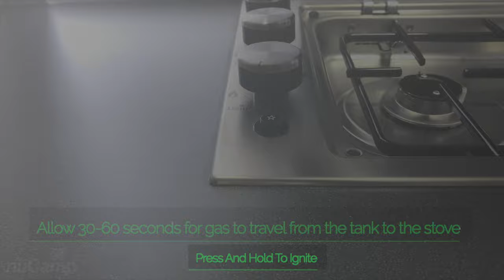AVIA Luxury Travel Trailer Manual - Stove System - 2020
AVIA Luxury Travel Trailer Manual Videos